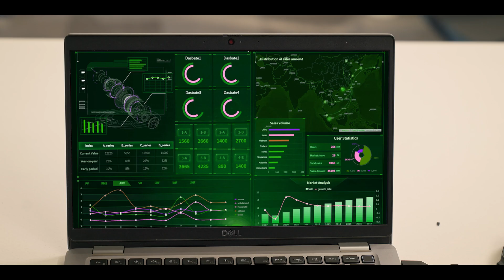Register now for Datathon 3.0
Calling all Data Enthusiasts! Join us for Datathon 3.0 - the ultimate showdown for Data Wizards! Transform the digital landscape and shape the future with your expertise. Register now for a chance to win exciting prizes and unlock amazing opportunities!